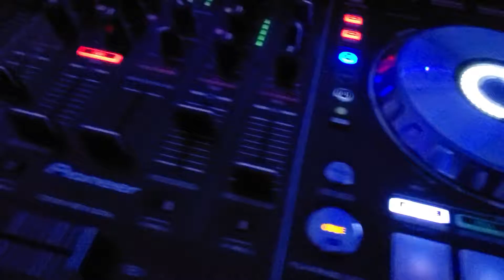LATIN, DJ, BILINGUAL, DENVER, COLORADO, GIG LOG, SONIDO SKANDALO, DJ, RAUL, DENVER, DJ, DENVER,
dj latino denver Colorado
bilingual DJ Denver Colorado
2 K12
1 Kw 18
2 ADJ Inno Pocket Pro
4 ADJ Mega Par Profile Plus
UPLIGHTING
2 ADJ Mini Deckkers
Novopro DJ Table
1 Epson projector
1 Elite Screen
Pionner DDJ SX2 Controller
Serato
Virtual DJ

dj latino denver Colorado dj raul denver